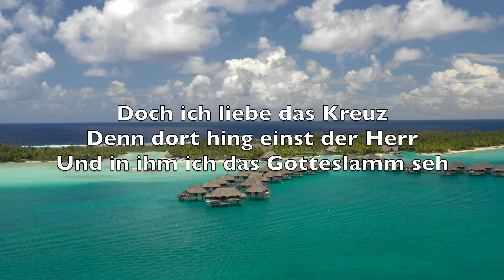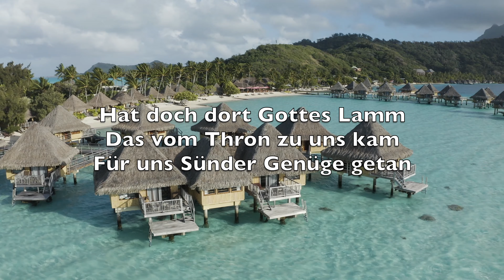Das Alt Rauhe Kreuz (The Old Rugged Cross) - Karaoke Alt Saxophon Instrumental George Bennard V2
Oh, that old rugged cross

In the old rugged cross

Dort auf Golgatha stand
Einst ein alt’ rauhes Kreuz
Stets ein Sinnbild von Leiden und Weh

Doch ich liebe das Kreuz
Denn dort hing einst der Herr
Und in ihm ich das Gotteslamm seh

Schätzen werd ich das alt’ raue Kreuz
Bis ich Jesum erblick auf dem Thron
Ich will halten mich fest an dem Kreuz
Einst erhalt ich dafür eine Kron

Dieses alt’ rauhe Kreuz
Von der Welt so verhöhnt
Zieht mich wunderbar mächtiglich an

Hat doch dort Gottes Lamm
Das vom Thron zu uns kam
Für uns Sünder Genüge getan

Diesem alt’ rauhen Kreuz
Bleib auf immer ich treu
Trage williglich Schande und Hohn

Einstens ruft er mich heim
Wo ich ewig darf schaun
Seine Herrlichkeit vor Gottes Thron